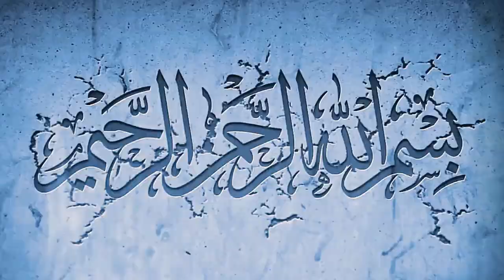করোনা ভাইরাস নিয়ে লুকোচুরির শেষ কোথায়||গুজব নয় সত্য জানুন!online news||BNN Covid-19.P39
করোনা ভাইরাস নিয়ে লুকোচুরির শেষ কোথায় গুজব নয় সত্য জানুন Online
 news Bnn Covid-19.P39

Online_news Korona_virus Covid-19_Bnn